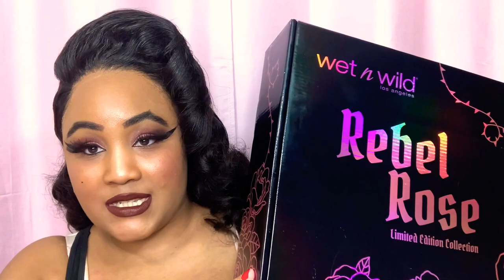Wet & Wild Rebel Rose 🌹 try on Review 🌹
Welcome to my Vintage Glamour YouTube Channel!

I am so excited you decided to stop by. ✨

I post new content on Friday's and we have a Beautiful glamorous time on this Channel💋.

What you will find here: *Old Hollywood inspired style💋.

Glamour *Beauty-in-depth tutorials & reviews💋

Hair- how to's & in-depth tutorials 💋

Fashion - reviews, showcases, what's up and coming.💋

Corsetry - how to's, reviews, showcases, Q & A's Bloopers💋 & my children💋

Collaborations with brands and what's up and coming for the season. All views are 100% my own opinions.💋
If you Dolls want the set I can get it from here.🌹

💇🏻‍♀️MY hair

20-inch Peruvian lace front from aliexpress
Song is by
40s swing music 🎶
Hey dolls can find me on:💋
Dolls💎your time is precious and I love that you're choosing to spend it with me and supporting my channel.💋

  PLEASE DON'T FORGET TO LIKE  SUBSCRIBE FOR MORE VIDEOS- if ya wanna join and be a Pin-up Doll ❤️ HIT the SUB button and CLICK the NOTIFICATION BELL 🔔 so you'll always know when I upload something Glamorous!

💋NEW VIDEO UPLOADS EVERY 3 Days💋

Miss Savi Monroe is a Vintage Model, Blogger, Vintage Makeup Enthtusiast , Vintage Hair Enthusiast and Vlogger To book kindly email her at 💋